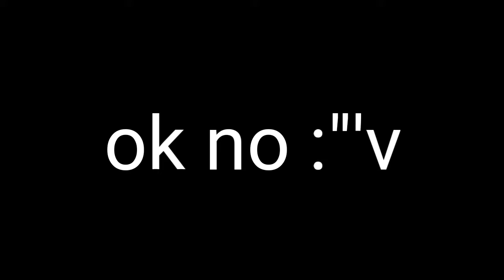Mi dedo me hace perder en Stereo Madness